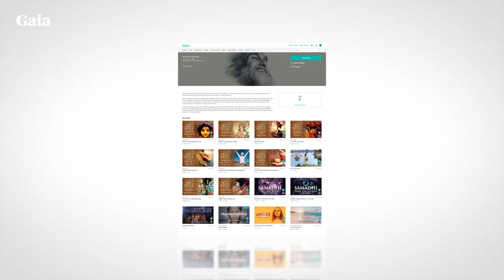Ram Dass – Here and Now – Ep. 166 – How Different It Is…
Be Here Now Network presents a classic talk from 1986 that captures one of Ram Dass’ core teachings around identity and the different planes of consciousness.

In this talk, Ram Dass offers a method for envisioning the different planes of consciousness as TV channels, guidance on understanding ineffable spiritual experiences, and shares a personal account of how these experiences allow us to see our differences while also seeing our oneness.

Transcending The Small Sense of Self
How can we hear what else lies beyond our personality, body and social roles? Ram Dass explores how spiritual practice allows us to move towards transcendent realms. Looking at how these experiences have the potential to become spiritual traps as easily as they can free us.

“What do I mean by spirit? Religions are methods for coming into the spirit. What I am referring to as spirit is that which infuses all forms, but which also transcends all forms.” – Ram Dass

Changing the Channels of Consciousness (21:50)
Ram Dass shares his classic analogy for picturing the different planes of consciousness available as TV channels that we can switch back and forward to. He offers a perspective of understanding how our ego-based identity and thinking mind are separate from what Ram Dass and many others identify as the soul.

“When this plane is real, who are we sitting here? That is channel one. Who are we as seekers and students trying to get our acts together? That is channel two. Who are we as eternal seekers after truth? That is channel three.

The soul is what looks, not what is looked upon. All the rest – channels one, two, and three – all that is looked upon, all that you can think about, all that you can sense – that is object. In other words, soul is the first level that you are getting into the breakdown of the dualism between subject and object.” – Ram Dass

Seeing Beyond the Skins We Wear (43:10)
Through experiencing other planes of reality we are offered different perspectives for seeing our day to day reality. Ram Dass shares an impactful experience like this that he had which allowed him to see beyond physical form for the first time and to see others for their most essential selves.

“I was looking at (my friend) and I went through plane, after plane, after plane and suddenly there he was, another being just like me. He was just wearing a different color skin than I was.” – Ram Dass